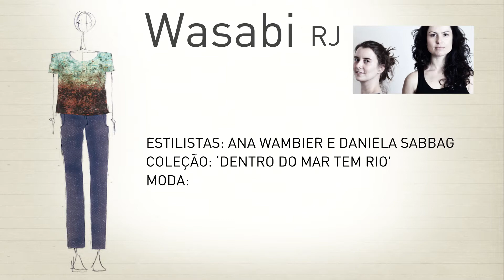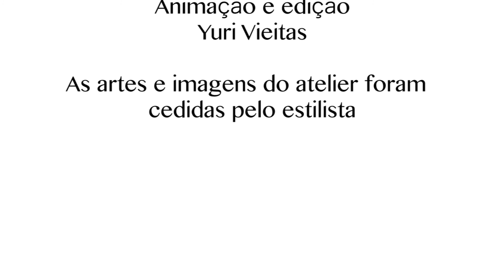Wasabi - 17º Prêmio Rio Moda Hype Inverno 2013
Desfile Wasabi - 17º Prêmio Rio Moda Hype Inverno 2013